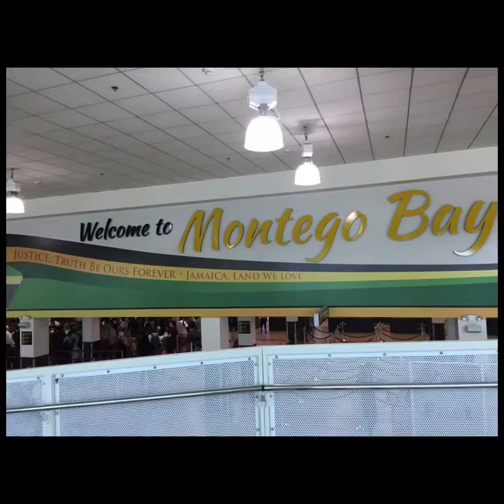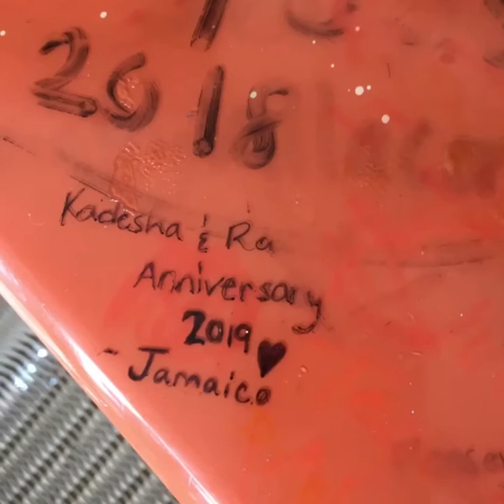First time in Jamaica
Visit Montego Bay and Jamaica 🇯🇲 for the first time. I had to try the jerk chicken at Riu resort. Shouts out to Chop Chop. Went to the KFC and also had my first jelly coconut 🥥.